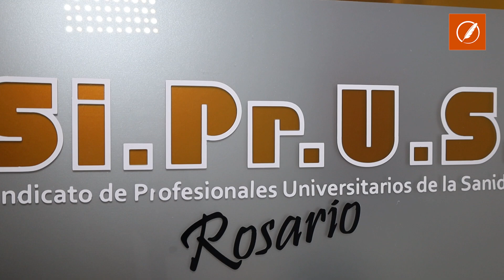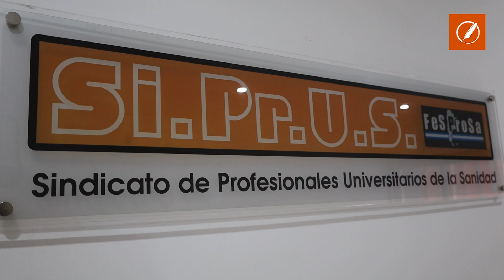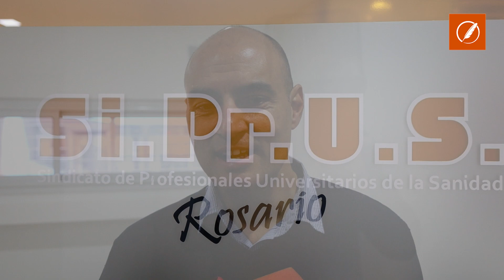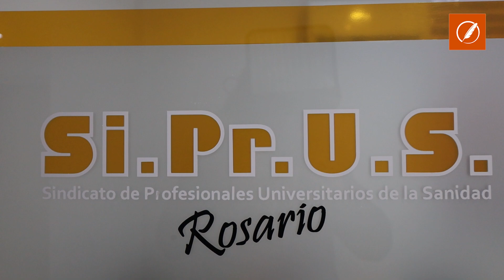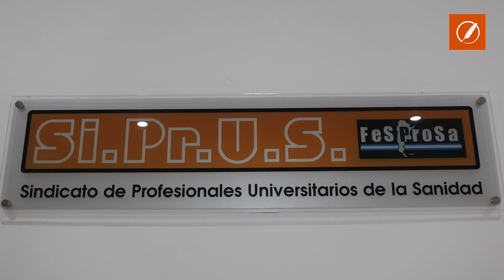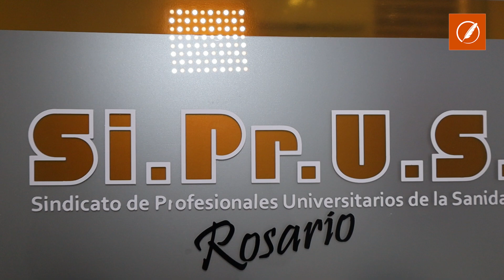Siprus y Amra suspenden las medidas de fuerza a la espera de la reunión paritaria del miércoles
El Sindicato de Profesionales Universitarios de la Sanidad (Siprus) y la Asociación de Médicos de la República Argentina (Amra) recibieron este lunes la convocatoria a paritaria de parte del Gobierno de Santa Fe y dejaron en suspenso las medidas de fuerza que iban a ejecutar esta semana.